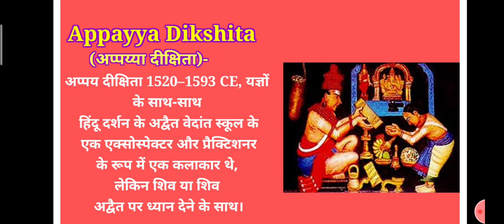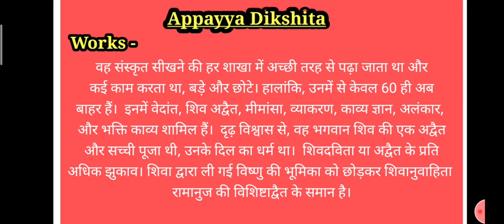3 year India Aesthetics 302 Topic Appaya Dixita By Ms Vipasha